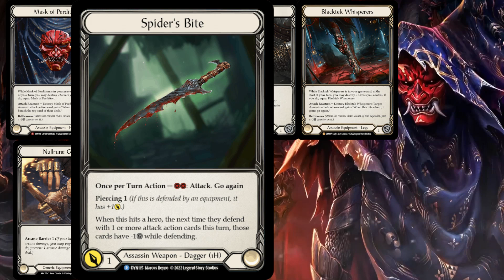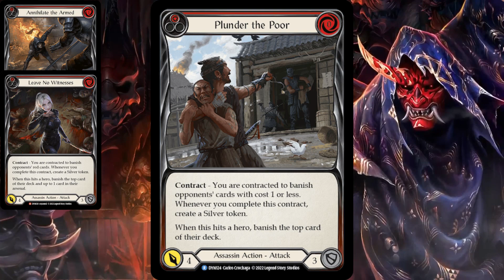Arakni meilleur Outsider ? Top 4 Pro Quest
Vidéo interview et Deck Teck d'Arakni manié avec brio par Coomback lors du Pro Quest de Genève qui lui a permis de décrocher un magnifique Top 4 !

Que nous réservera Arakni avec la sortie d’Outsider à venir …

Musiques